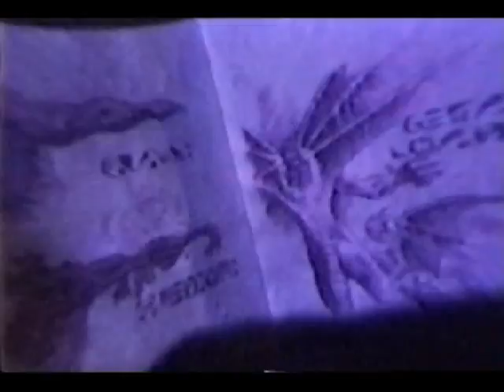Clowns from Hell